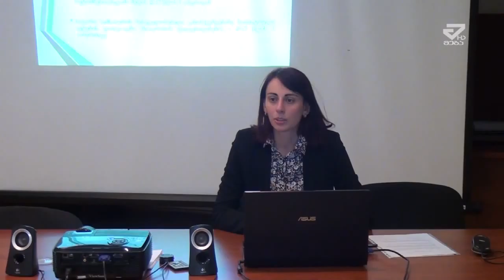" საიას" რეკომენდაციები მთავრობას /MTAVARI/